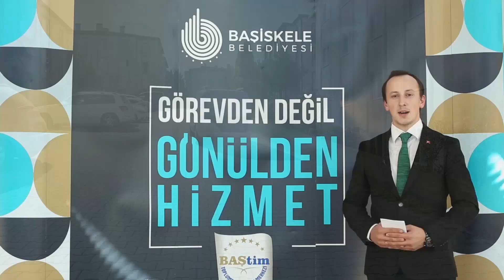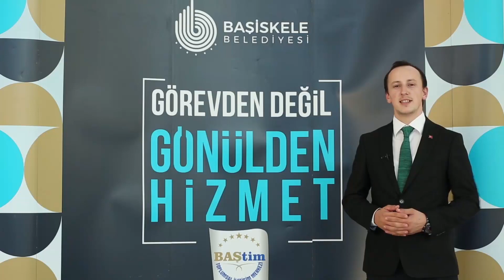Başiskele Belediyesi Görevden Değil Gönülden Hizmet (Baştim)